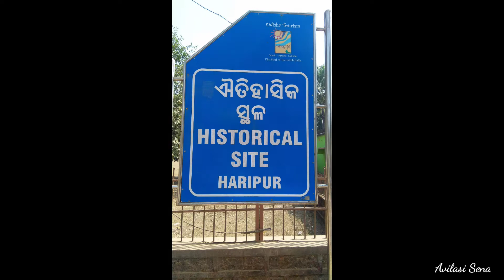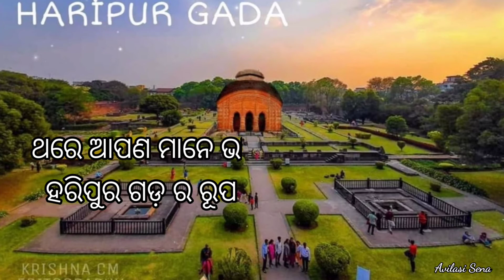Haripur | Historical site | Drone shots | Mayurbhanj dist.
This place is located nearly 25 km away from Baripada town.This was the capital of Bhanja dynasty of Mayurbhanj.The fort was built by the King of Mayurbhanj Maharaja Harihar Bhanja in 1400 AD.